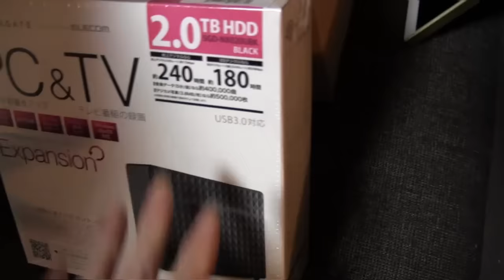外付けハードディスクとソラ君の刈り上げ頭 2017.3.11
私の動画編集用パソコンに保存されている動画ファイルをバックアップするため、外付けのハードディスクを買いました。2TBで6,950円でした。パソコンを買って4年半、一度も動画のバックアップしていないので、そろそろしておかないといけない時期になりました。ソラ君は来週卒業式。そのため、今日美容室に行って髪を短くカットしてきました。こんなに短くしたのは初めてとのことです。

【再生リスト】　のび太クンとしずかチャン